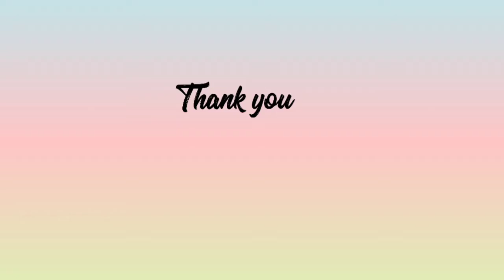അതിഥി സൽക്കാരത്തിൽ തിളങ്ങാൻ പറ്റിയ സൂപ്പർ രുചിയിൽ അഫ്‌ഘാനി ചിക്കൻ കറിAfghani Chicken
Afghani cuisine is known for its mild spicy and lip-smacking flavours. Made with the goodness of a cream,and lime juice, Afghani Chicken recipe tastes best when served with some spicy chutney. If you are expecting guests at home or you want to celebrate any special occasion such as kitty parties, potluck, buffet or anniversaries, then this dish will do wonders. What's more, if you want to make it a bit more delicious as well creamy add some fresh cream and we bet your friends and family will love this dish. Unlike other Mughlai dishes, this one is slightly mild spicy, but you can garnish this dish with grated ginger, chopped green chillies and coriander leaves

Episode 44